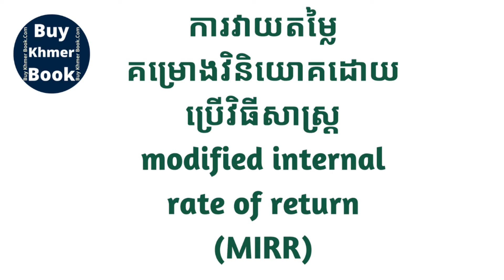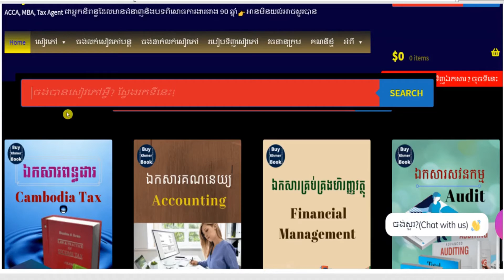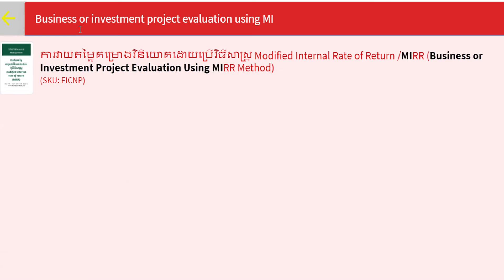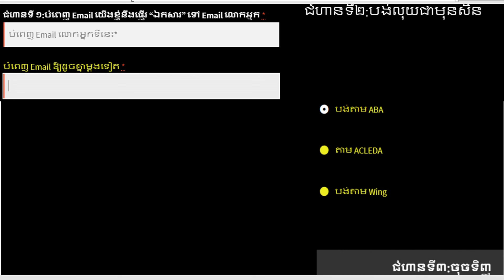វាយតម្លៃគម្រោងវិនិយោគប្រើវិធី Modified Internal Rate of Return/MIRR👉 របៀបទទួលបានឯកសារនេះនិងការពន្យល់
1.ពន្ធដារកម្ពុជា(Cambodia Tax)
2.គណនេយ្យ(Accounting)
3.សវនកម្ម(Audit)
4.ការគ្រប់គ្រងហិរញ្ញវត្ថុ(Financial Management )
5. ទាក់ទងកម្មវិធី QuickBooks
6.ការគ្រប់គ្រង(Management)
7.ឯកសារទីផ្សារ (Marketing)
8.ធនាគារនិងការគ្រប់គ្រងគ្រឹះស្ថានហិរញ្ញវត្ថុ (Banking)
9.វេយ្យាករណ៍អង់គ្លេស(English Grammar)
10.អចលនទ្រព្យ(Real Estate)
11.ចំណេះដឹងទូទៅ (Education)
12.និងឯកសារជាច្រើនទៀតតាម
**Facebook Page 👉 facebook​ .​ com/Www . BuyKhmerBook . C0M/
🙏សូមលោកអ្នកទទួលការគោរពពីក្រុមការងារ Buy Khmer Book
Business_or_Investment_Project_Evaluation​​_Using_MIRR_Method